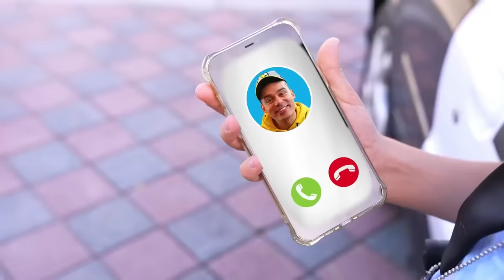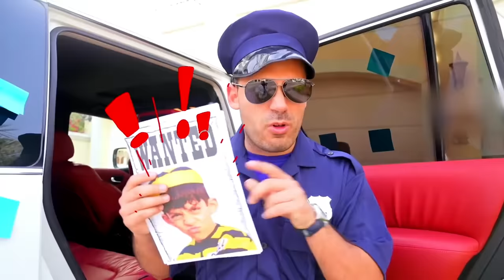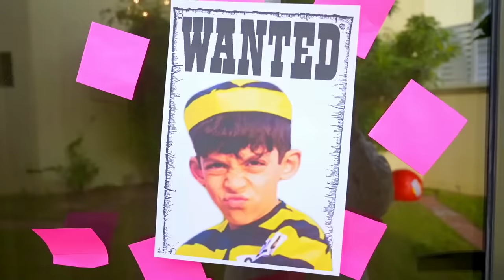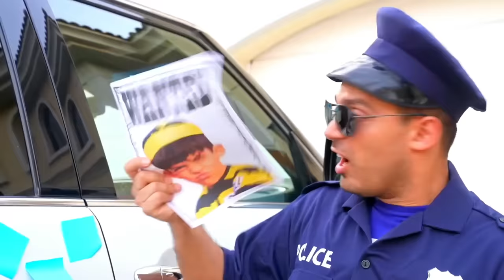PRETVORIO SAM SE U DJEDA MRAZA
Novogodišnji video za djecu! Jason pomaže Djedu Mrazu pronaći darove

Jason na srpskom